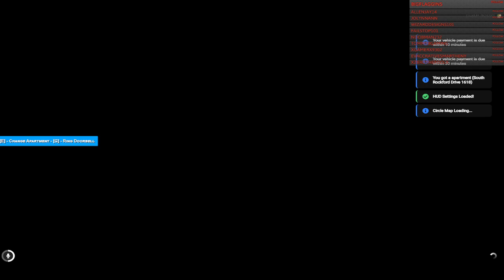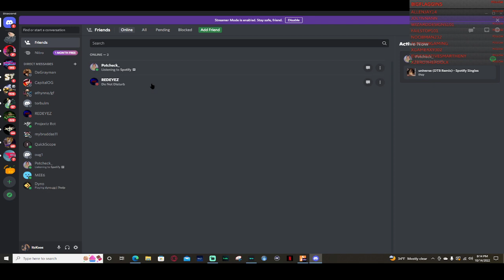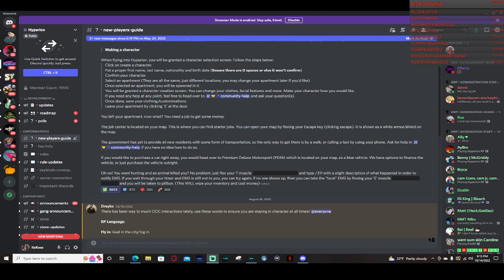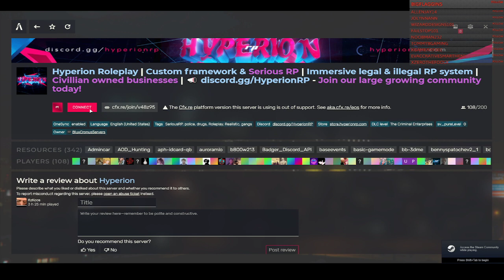Highlight Exploring The City: Gta RP Hyperion